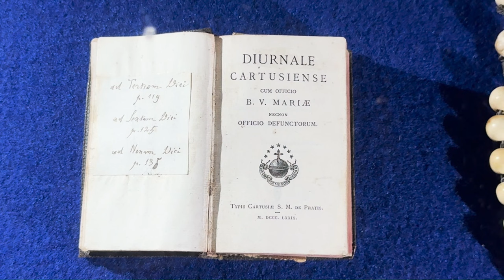Serra San Bruno: En lukket verden i Sør-Italia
I nærmere 1000 år har munker og nonner i karteuser-ordenen levd uten kontakt med omverdenen. Hvorfor gjør de det? Katolsk.no's reporter Arnt Stefansen har besøkt et av ordenens klostre.